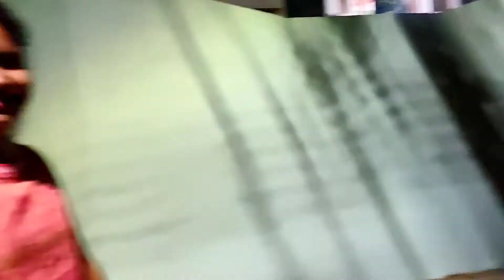ll Happy Dussehra ll mandir me mili meri purani dost ll Binati's World ll vlog #20